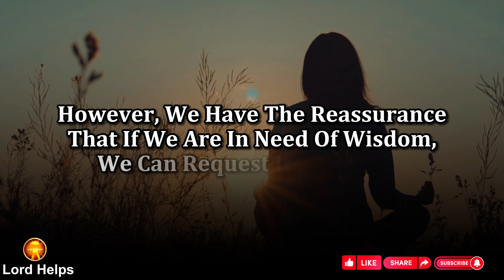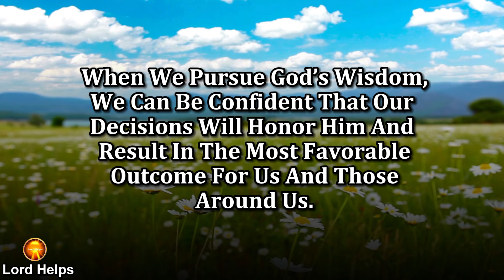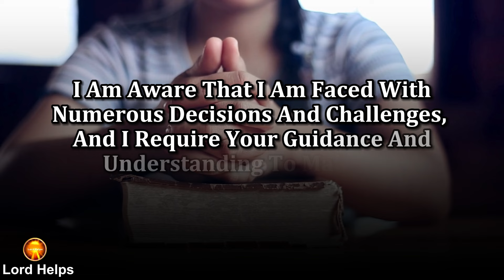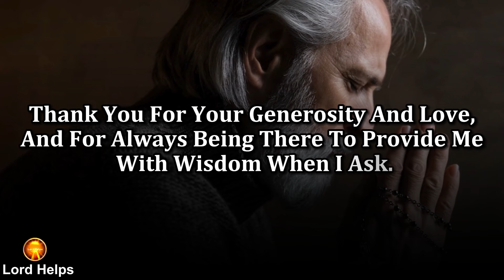🛑"THIS IS SOMETHING VERY SERIOUS ABOUT YOU"- GOD | God's Message Now Today Jesus Lord Helps Ep~1377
Brief Introduction Of This Video 👇👇

"Facing Life’s Toughest Decisions And Responding Wisely To Every Situation Isn’t A Matter Of Chance.
It’s A Result Of Wisdom. But Have You Ever Pondered The Origin Of This Wisdom?
James 1:5 In The Scripture Enlightens Us That Wisdom Is A Precious Gift From God, And We Should Seek It From Him.
God’s Wisdom, On The Other Hand, Is Founded On Love, Empathy, And Truth. It Guides Us To Make Decisions That Align With His Will And Purpose For Our Lives.
The Bible Is One Of The Most Reliable Sources Of God’s Wisdom. It Provides Guidance And Direction For All Aspects Of Life
So, I Invite You To Join Me In This Prayer To Seek The Necessary Wisdom From God. Dear God, Today, I Approach You In Need Of Wisdom. I Am Aware That I Am Faced With Numerous Decisions And Challenges, And I Require Your Guidance And Understanding To Make The Right Choices.
I Place My Trust In You And Depend On Your Guidance In All Matters. Amen."

Credits:
Footage licensing: Canva Pro/ Pixabay
Edits: Lord Helps team
Speaker: Ros (Lord Helps team)
1》 This video is made for Teaching/Motivational purposes.
2》This video has no negative impact on anyone. (Inspired by Joel Osteen)

Team,
Lord Helps